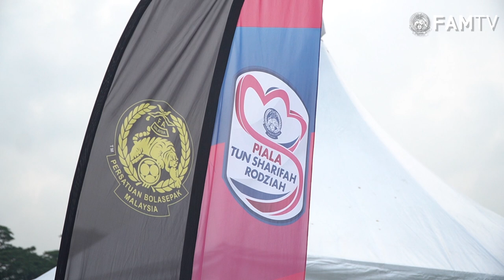🎥 Rangkuman Aksi Peringkat Kumpulan PTSR 2022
Siapa yang bakal melangkah ke peringkat Separuh Akhir Piala Tun Sharifah Rodziah (PTSR) 2022?

Tonton perlawanan penuh PTSR 2022 di YouTube rasmi Sinija!